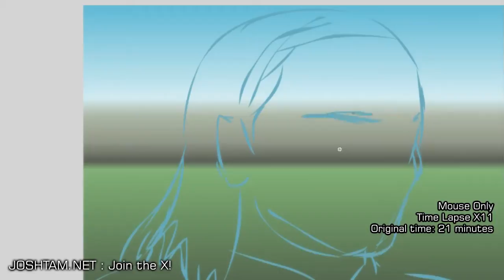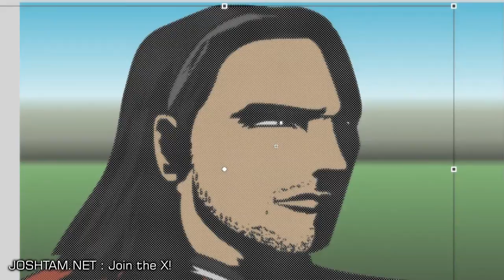Radamel Falcao (El Tigre) - Speed Art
Radamel Falcao García Zárate is a Colombian footballer and sometimes called El Tigre (The Tiger).  He is a great Manchester United striker.  He previously played for Porto, Monaco and Atletico Madrid.  His abilities to adapt to most positions and scoring goals with various parts of his body has resulted in goals. Described as a 'poacher', Falcao is often labeled as a 'pure striker'.

This is a Radamel Falcao speed art.  Drawn only using the mouse.

Radamel Falcao, Radamel Falcao Manchester United, Radamel Falcao García Zárate, El Tigre, The Tiger, Man U, Colombia, Football, Soccer, FIFA, EPL, English Premier League, Old Trafford, Goal, speed art, illustration